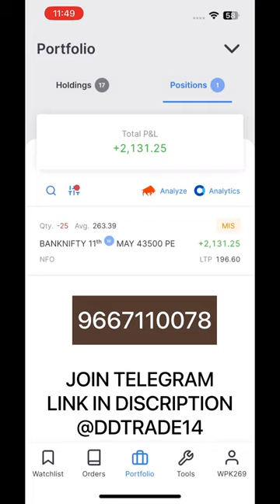First Trade | Option Trading | Intraday Trading | Bank Nifty | Dd Trade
Hello Guys
I’m Nitin Dahiya

today profit,
p&l statement,
today bank nifty profit,
bank nifty profit today,
bank nifty trader tech,
intraday hunter,
pn,
share market,
stock market,
Investment,
earning,
Finance,
bank nifty today profit,
live trading,
deriv real account,
deriv broker,
mo trader,
kotak demat account,
motilal oswal share